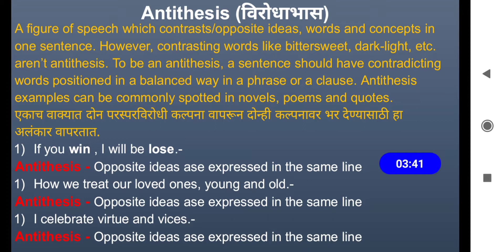Antithesis in Marathi| Figurs of Speech in marathi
Figures of Speech in Marathi
Important Figures of speech